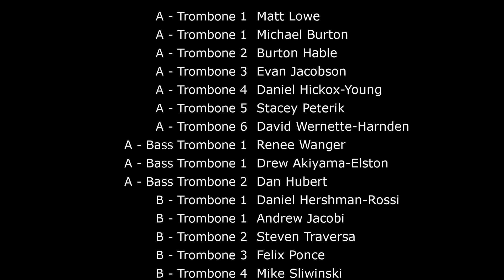Kingsville Overture - Steven Verhelst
My first digital trombone choir! 19 amazing trombonists send in video during the 2020 pandemic to create this fun project. Enjoy!